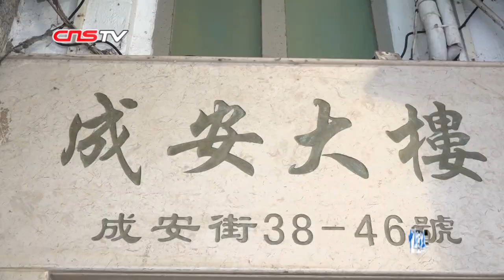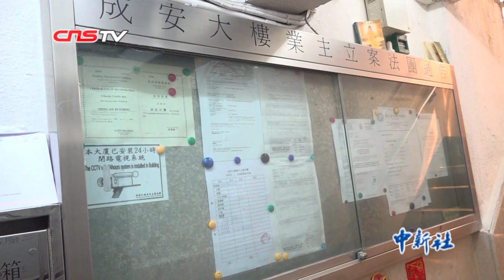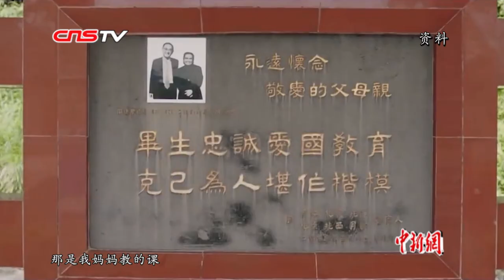香港大同学校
位于香港港岛西湾河22号的大同学校创办于1946年。这所爱国学校由周捷君、吕怡和夫妇于1946年创办，他们是香港坚定爱国力量的一份他们的子女，也认为在爱国立场上团结坚定，并认为爱国是底线。